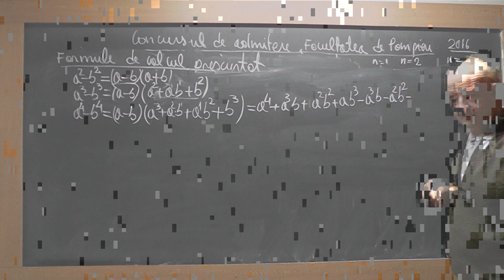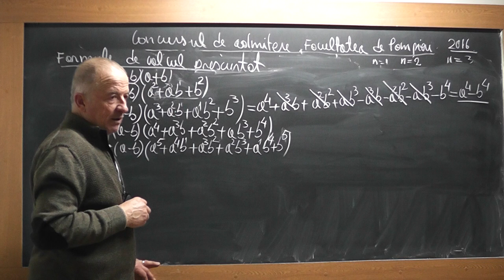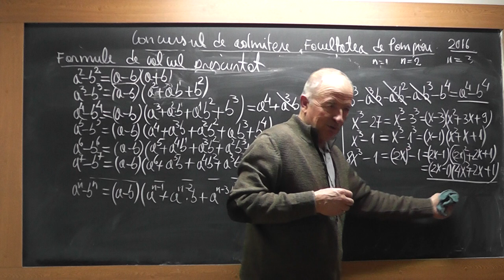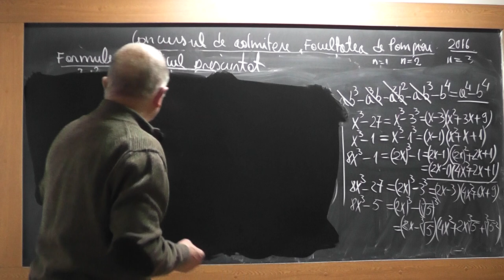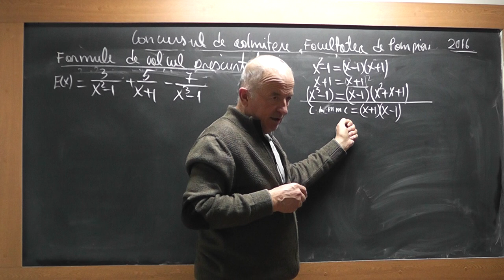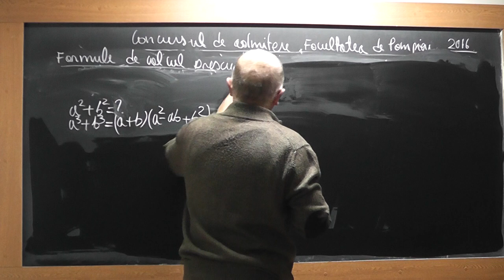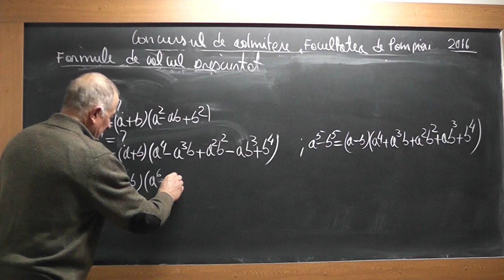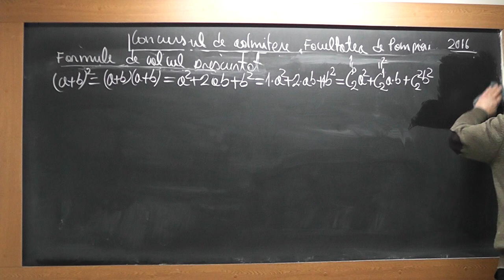3/4 1691 Admitere facultate - Siruri Sir convergent Limita Sir | Functie Formule calcul prescurtat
Aceste lectii sunt SUSTINUTE de VOI si daca va sunt utile, as aprecia un Like, Share, Comment - In aceasta lectie de matematica pe care o puteti vedea in direct si pe rezolvam un subiect din 2016 de la Admiterea la Facultatea de Pompieri in care avem nevoie de materia de liceu. Din cuprins: Siruri, Sir convergent, Limita unui sir, Notiunea de functie, Limita unei functii, Formule de calcul prescurtat, Analiza combinatorica.
- VIDEO MATEMATICA cu Proful Online sau cautati pe Google: profu online Ioan Ursu

Pregatire Bacalaureat rezultate bac 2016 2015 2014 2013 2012 - meditatii lectii gratuite mate variante subiecte matematica rezolvate cu Proful Online -